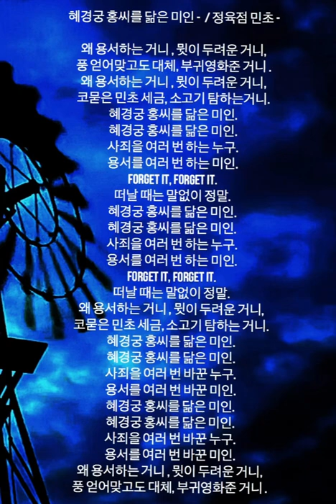과거를 묻지 마세요 - 노래 일부분 / “ 혜경궁 홍씨를 닮은 미인 “ / 역사 공부중에서 /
상업성 관련 없음 고지.